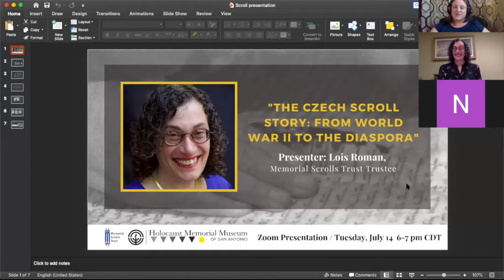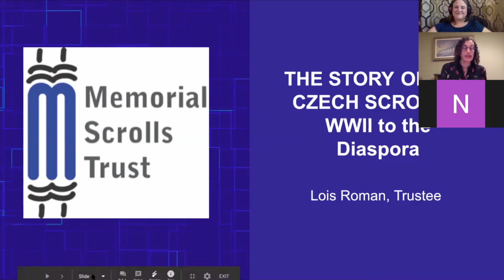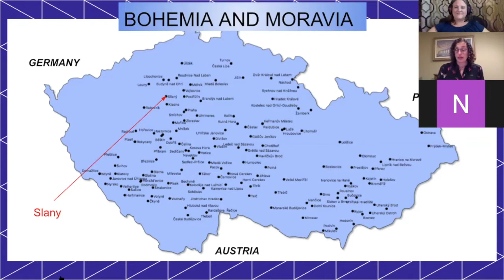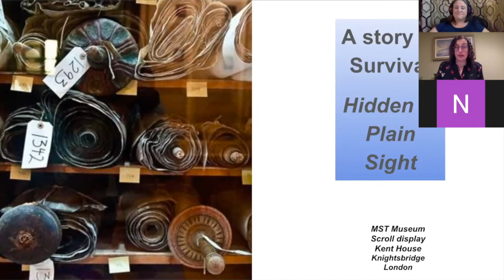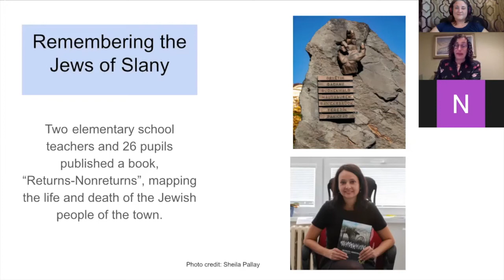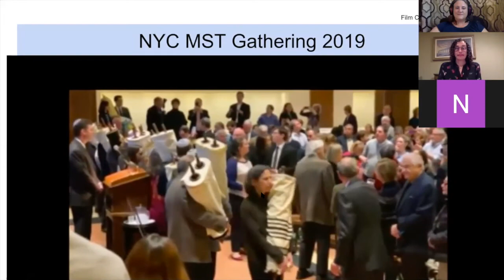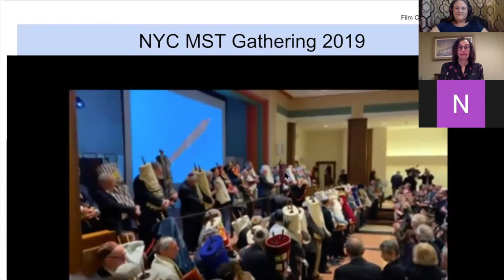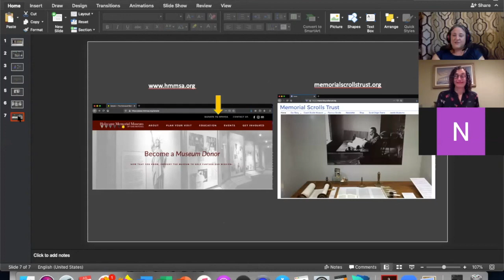Czech Scroll Story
Presentation by Lois Roman of the Memorial Scrolls Trust from 7/14/2020